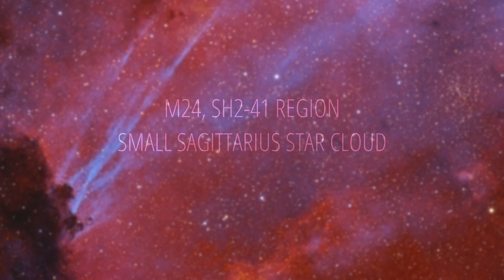M24, Sh2-41 Region by Jim Thommes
Author: Jim Thommes

Author's description:

Central in the image is the blue OIII emission line "sprite" structure of SNR G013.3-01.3. This SNR is in a field of Ha emission identified as Sh2-41 (also LBN 51). The distance of this SNR has been somewhat elusive with SNRCat indicating anywhere from 6,500 light years to 13,000 light years. The filamentary Ha emission below the blue sprites of the SNR and those to the left are believed to be part of the SNR shell. These filamentary Ha structures appear to be extensions of the dimmer blue OIII emissions .

This is a busy field aside from the main attraction of the SNR. Dark nebulae are LDN 336, LDN 335 (Barn 307), LDN 321 and 328, LDN 327 (Barn 92), LDN 327 (Barn 93) and  a string of dark nebulae (Dobashi Catalog) in the lower right. Bright Nebulae seen are LBN 52 and Sh2-39.  Open clusters seen are NGC 6613 (M18), NGC 6603 (Collinder 374, Melotte 197), and  Biurakan 5.

Album: «singularitime»
Project: HEAVEN